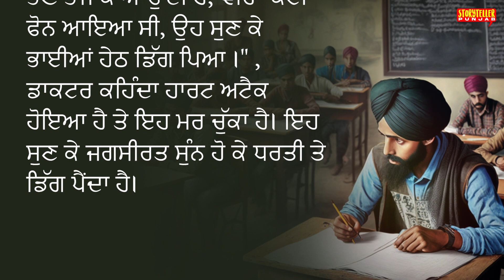ਗਰੀਬ ਇਨਸਾਨ ਅਮੀਰ ਸੁਪਨੇ | Punjabi story | Punjabi Stories | Punjabi Kahaniyan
ਪੰਜਾਬੀ ਕਹਾਣੀ
ਲੇਖਿਕਾ - ਨੂਰ ਦੀਪ ਕੋਮਲ

Storyteller Punjab
punjabi stories
punjabi kahaniya
punjabi story
punjabi kahani
moral video punjabi